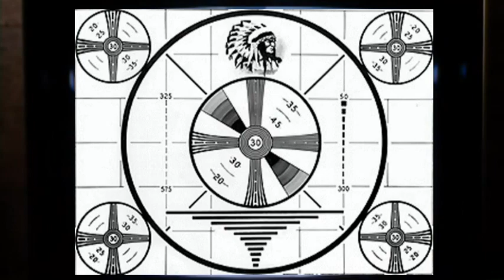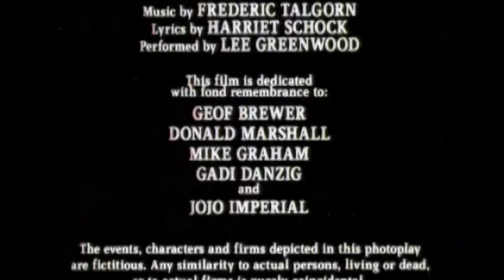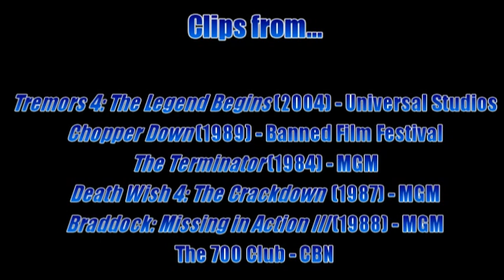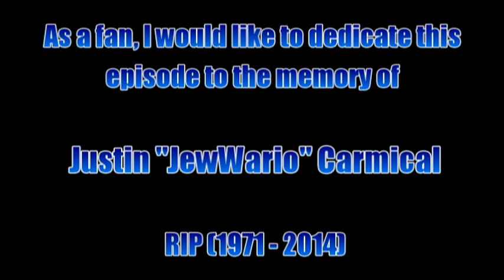B-Movie Roll-Out: "Delta Force 2" (1990)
Season 3, Episode 2 of the B-Movie Roll-Out is a review of "Delta Force 2: The Colombian Connection" aka "Operation Stranglehold" (1990), a Golan-Globus production, starring Chuck Norris, Billy Drago, and John P. Ryan! This is meant to be humorous, but legitimate criticism.